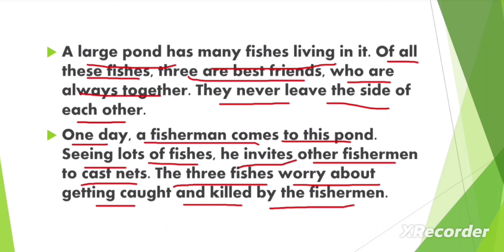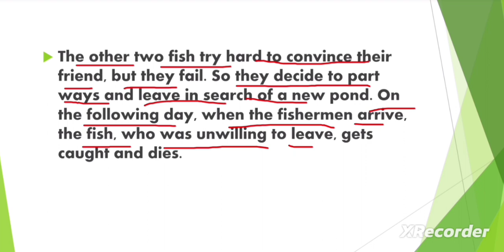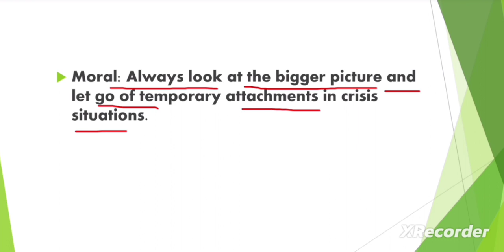Three friends and a fisherman/Short story/improve your English with Reading...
Three friends and a fisherman
Short story

improve your English with Reading short stories..